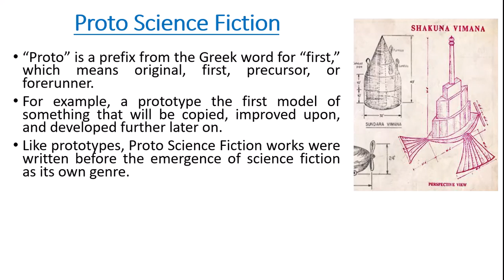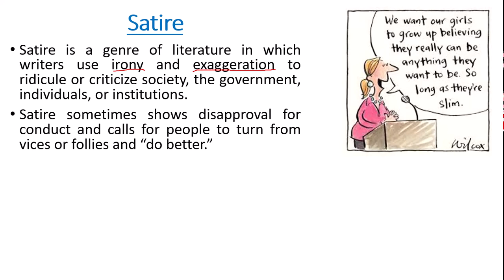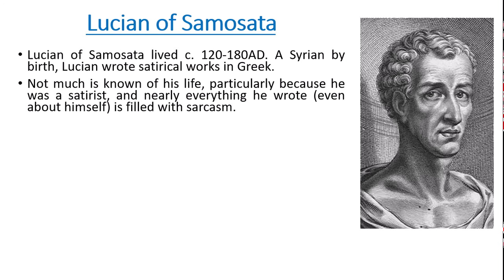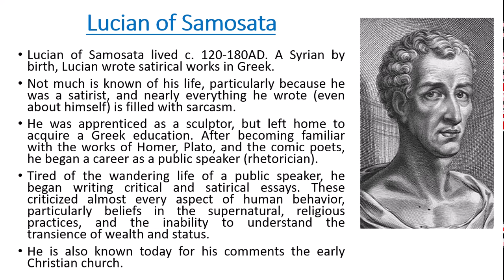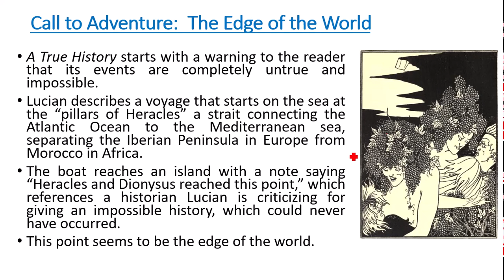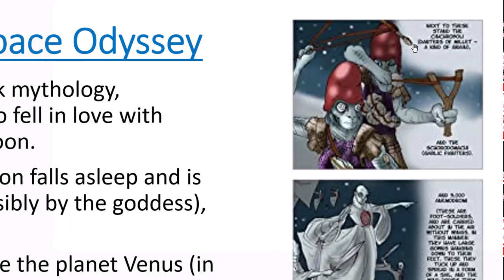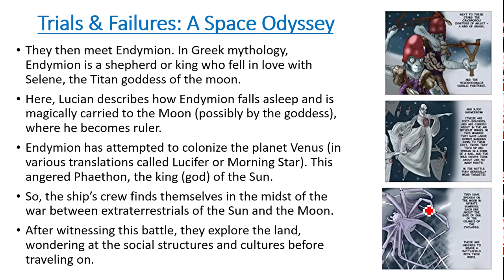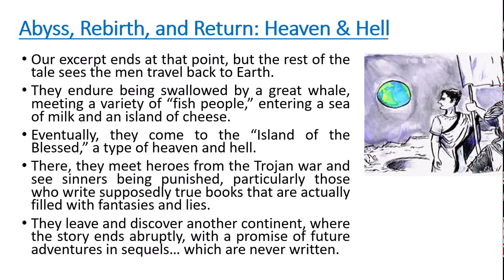Lucian's True History: Lecture 1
A brief summary of "A True History" (or "A True Story") by Lucian of Samosata.